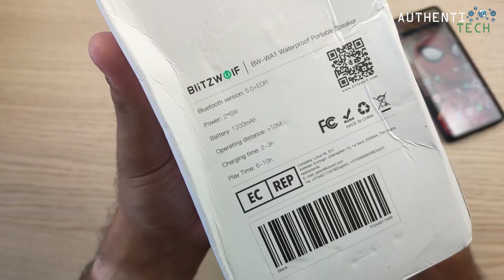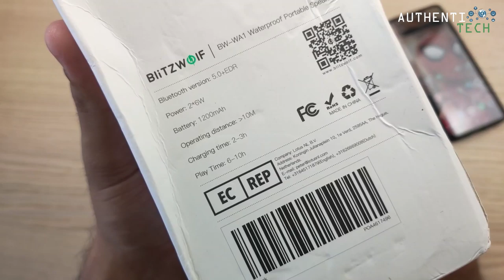★ Speaker Bluetooth Blitzwolf BW-WA1 - Esse me SURPREENDEU!!! 🔊🔊🔊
🏷 Cupom: BG25WA1

🏷 Cupom: TSAUDIO05

🍀Rifas ativas:

⚡ NOVA RIFA BLACK SHARK 2 PRO 12GB 256GB GLOBAL BLACK + CASE + GAMEPAD

⚡ Huawei Honor 20 6GB/128GB Global Azul + Honor Band 4 + Honor Earbuds Bluetooth

✅Fones de Ouvido mais pedidos (com os melhores preços de lojas confiáveis):

🎯 BlitzWolf:registered: BW-WA2 20W
🏷 Cupom: BG15WA2

🎯 BlitzWolf:registered: BW-AS2 40 W 5200 mAh
🏷 Cupom: BG49BWAS

🎯 Tronsmart Force SoundPulse:tm: 40W
🏷 Cupom: TSAUDIO03

✅Smartphones mais pedidos (com os melhores preços de lojas confiáveis):

🎯 Asus Rog Phone 2 8GB/128GB
🏷 Cupom: BGASROG28

🎯 Xiaomi Mi9 Mi 9 Pro 5G 12GB 512GB
🏷 Cupom: BGM9P10

🎯 Xiaomi Mi9 Mi 9 Pro 5G 12GB 256GB
🏷 Cupom: BGM9P9

🎯 Xiaomi Mi9 Mi 9 Pro 5G 8GB 256GB
🏷 Cupom: BGM9P8

🎯 Xiaomi Mi 9T 6GB/128GB
🏷 Cupom: BG89T6C

🎯 Xiaomi Mi 9 Lite 6GB/128GB
🏷 Cupom: BG9L128U7

🎯 Xiaomi Mi 9T Pro 6GB/128GB
🏷 Cupom: BG9TPCL3

🎯 Xiaomi Mi 9 6GB/128GB
🏷 Cupom: BG3XSJUROSP4

🎯 Xiaomi Redmi Note 8 Pro Global 6GB 64GB
🏷 Cupom: BGRN8P

✅Smartwatches mais pedidos (com os melhores preços de lojas confiáveis):

🎯 Xiaomi Amazfit GTR 47mm
🏷 Cupom: BGtechGWTR

🎯Original Xiaomi Mi band 4 Tela AMOLED
*Versão Global!!!*
🏷 Cupom: BG26MI4

🎯Global Version NEW Amazfit GTS Smart Watch 5ATM
🏷 Cupom: Direto no site!

🎯BlitzWolf BW-HL1 1.3' IPS 8 Sports Mode IP68 Multi-language
🏷 Cupom: BGBW19HL1

🎯Blitzwolf BW-FYE7 TWS bluetooth 5.0
🏷 Cupom: BGFYE7777

🎯Xiaomi Redmi Airdots TWS bluetooth 5.0
🏷 Cupom: BGXM664

🎯Xiaomi 1More E1026BT TWS bluetooth 5.0
🏷 Cupom: BG1MORE01